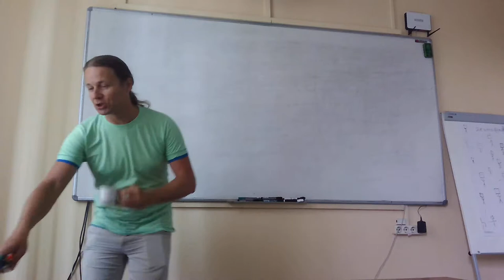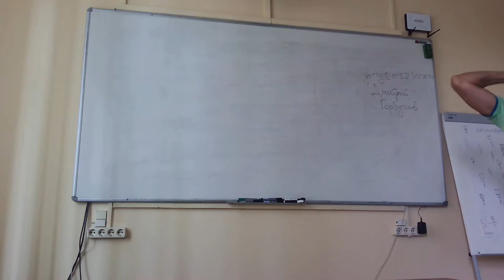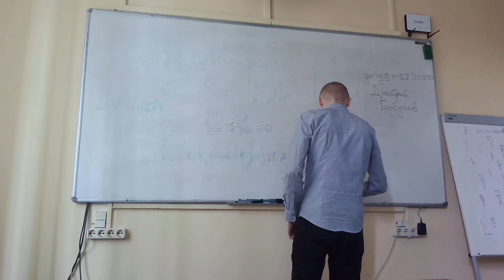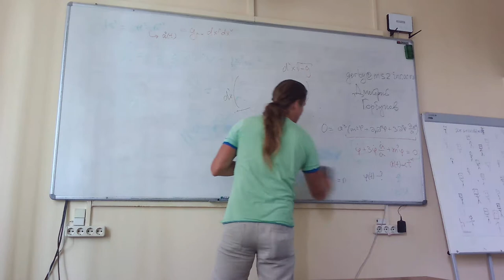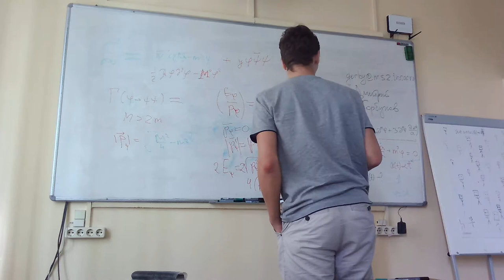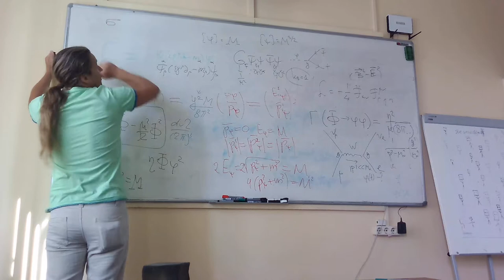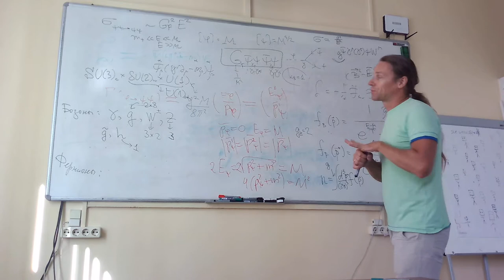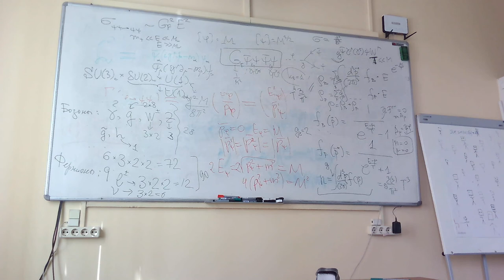20190910-10-15-INR-Gorbunov-Cosmology-Lecture01-rus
First lecture in Cosmology